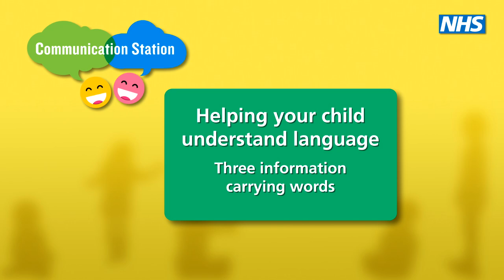Helping your child understand language: three information carrying words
We will show you ways to help your child develop their understanding of language with three information carrying words. You can try and introduce this level of language as you play and do everyday activities with your child.